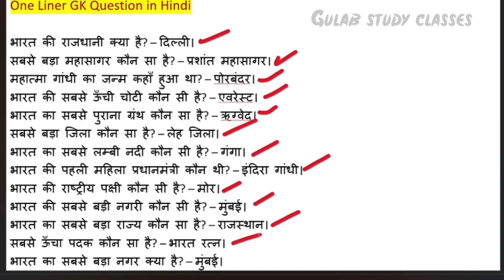सामान्य ज्ञान | general knowledge 2024 | samanya Gyan gk questions